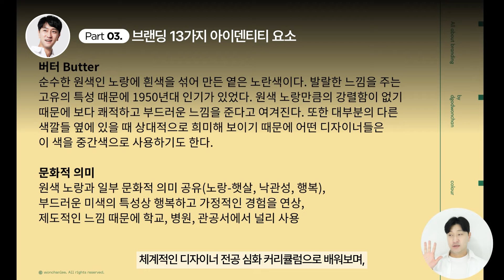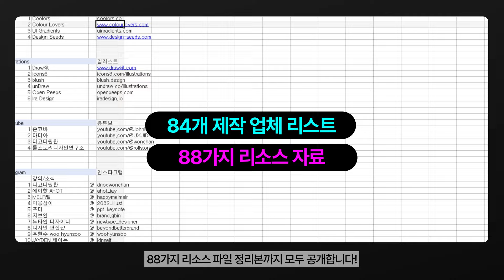크리에이티브 디렉터 디고디원찬의 “13가지 아이덴티티로 배우는 브랜딩과 패키지 디자인 마스터 워크숍” ㅣColoso_trailer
[크리에이티브 디렉터 디고디원찬의 브랜딩&패키지 디자인 클래스]

수많은 고민을 안고 있는
디자이너 지망생과 현직자를
위한 브랜드 디자인 해결 방법을
총 64회에 걸친 온라인 실무 교육으로 제공합니다.

✔ Part 01. 브랜드 디자인 마스터 패키지 커리큘럼
✔ Part 02. 브랜드 디자인 실습과 기획
✔ Part 03. 브랜딩 13가지 아이덴티티 요소
✔ Part 04. 패키지 디자인 실무
✔ Part 05. 디자이너 포트폴리오와 커리어패스

디자인계 최고 인기 인플루언서,
디고디원찬의 실무 브랜딩
풀 프로세스를 평생시청
할 수 있는 절호의 기회!

지금 바로 콜로소에서 자세한
커리큘럼을 확인해 보세요😊